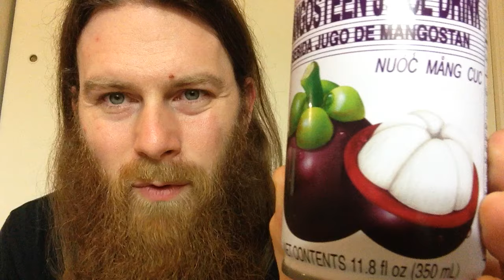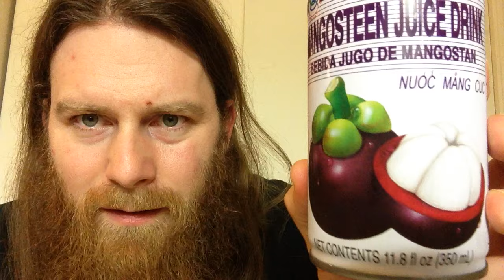Foco Mangosteen Juice Drink Review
My "choose your own adventure" style book: